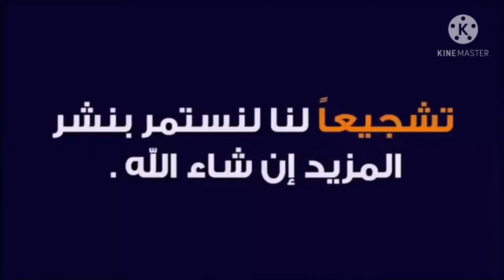احترس!!! علامات ان ظهرت عليك يبقى انت مصاب بسحر تعرف عليها الان